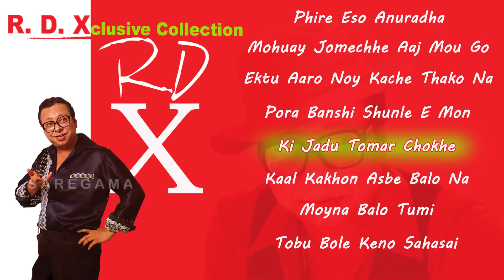R D Xclusive Collection Jukebox | Bengali Songs | R D Burman Hits Songs | RDX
Songs ::

♪ Phire Eso Anuradha ▬ 00:00
♪ Mohuay Jomechhe Aaj Mou Go ▬ 03:22
♪ Ektu Aaro Noy Kache Thako Na ▬ 06:54
♪ Pora Banshi Shunle E Mon ▬ 10:14
♪ Ki Jadu Tomar Chokhe ▬ 13:40
♪ Kaal Kakhon Asbe Balo Na ▬ 17:43
♪ Moyna Balo Tumi ▬ 20:51
♪ Tobu Bole Keno Sahasai ▬ 24:18

Rahul Dev Burman was an Indian film score composer, who is considered one of the seminal music directors of the Indian film industry. Nicknamed Pancham da, he was the only son of the illustrious composer Sachin Dev Burman.

Song Details ::

Song : Phire Eso Anuradha
Artist : Rahul Dev Burman
Music Director : Rahul Dev Burman
Lyrics : Sachin Bhowmick
Mood : Sadness
Theme : Love

Song : Mohuay Jomechhe Aaj Mou Go
Artist : Asha Bhosle
Lyrics : Gauriprasanna Mazumder
Mood : Cheerfulness
Theme : Nature

Song : Ektu Aaro Noy Kache Thako Na
Artist : Asha Bhosle/Rahul Dev Burman
Lyrics : Gauriprasanna Mazumder
Mood : Cheerfulness
Theme : Love

Song : Pora Banshi Shunle E Mon
Artist : Asha Bhosle/Chorus
Lyrics : Gauriprasanna Mazumder
Mood : Cheerfulness
Theme : Love

Song : Ki Jadu Tomar Chokhe
Artist : Asha Bhosle
Lyrics : Gouriprasanna Majumder
Mood : Cheerfulness
Theme : Humour

Song : Kaal Kakhon Asbe Balo Na
Lyrics : Swapan Chakraborty
Mood : Sadness
Theme : Love

Song : Moyna Balo Tumi
Artist : Asha Bhosle
Lyrics : Gauriprasanna Mazumder
Mood : Cheerfulness
Theme : Love

Song : Tobu Bole Keno Sahasai
Artist : Kishore Kumar
Music Director : Rahul Deb Burman
Lyrics : Gauriprasanna Mazumder
Mood : Sadness,Gloom
Theme : Love